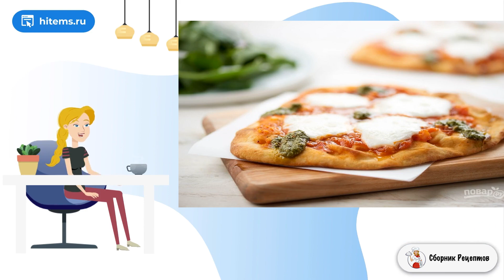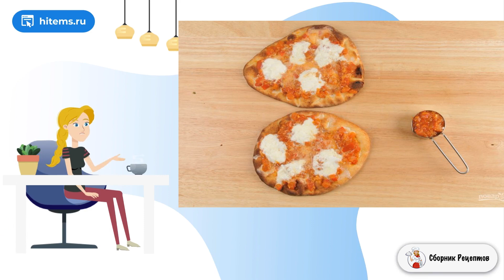Пицца Буррата. Простой рецепт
Вы когда-нибудь слышали о буррата? До знакомства с этим рецептом что это такое, я даже не предполагала. Оказывается, это итальянский сыр, который относится к семейству моцарелла, но имеет свой вкус.    Давайте вместе узнаем, как приготовить пиццу Буррата, где главной фишкой будет сливочный сыр. Он отлично сочетается с томатным пряным соусом, который мы сварим сами. Тесто для основы выбирайте любое, здесь выпечка сделана на готовой дрожжевой лепёшке. Конечно же, не обойдёмся без чеснока и базилика.

Ингредиенты:
Лук-шалот — 0,5 Штуки,
Помидор — 2 Штуки,
Лепёшка — 2 Штуки (по типу наан),
Буррата — 120 Грамм,
Бальзамический уксус — 1 Ст. ложка,
Томатная паста — 1 Ст. ложка,
Соус "Песто" — 1 Ст. ложка,
Оливковое масло — 2 Чайных ложки,

Вкусная домашняя рецепт с фото, Видео рецепты, Очень вкусный рецепт, Простые рецепты с фото, Рецепты блюд, Самое вкусное рецепты с фото, Классические рецепты с фото, Как приготовить в домашних условиях рецепты, Хороший рецепт, Пошаговый рецепт, Рецепт дня, Рецепт со, Легкие рецепты, Вкусные рецепты с фото пошаговые, Домашние рецепты с пошаговыми фото, Простые домашние рецепты, Праздничные рецепты, Видео домашняя рецепт, Праздничный стол, Праздничный стол рецепты с фото,